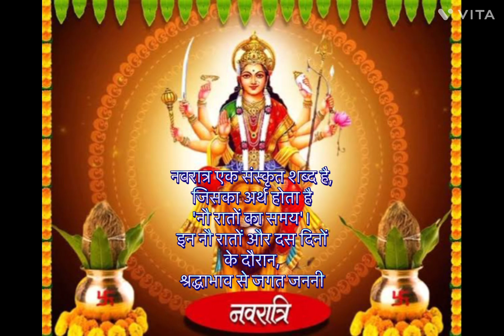जाने क्या है नवरात्र मनाने का महत्व🙏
This video is about the importance and significance of celebrating Navratri.

Check our other playslists also-